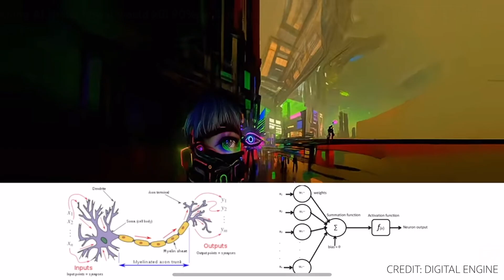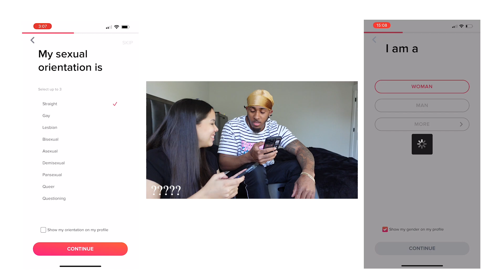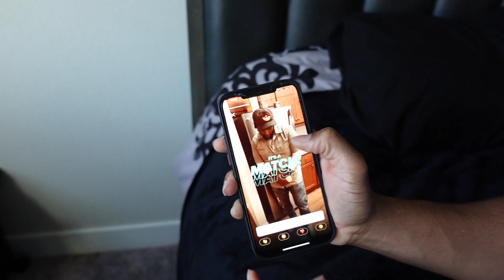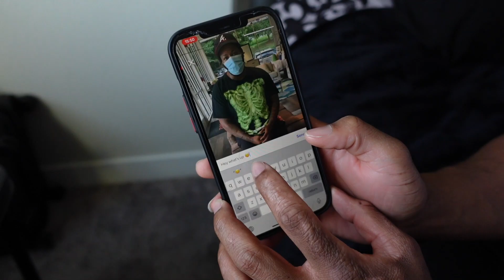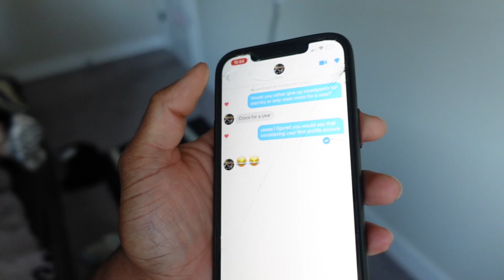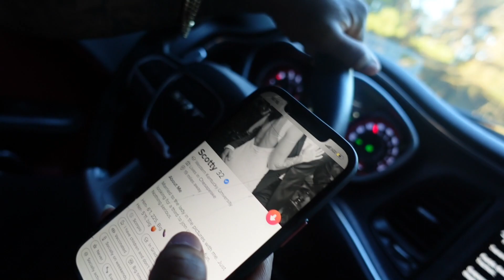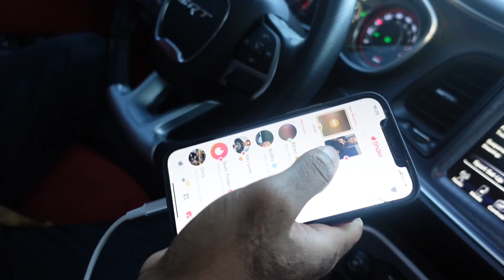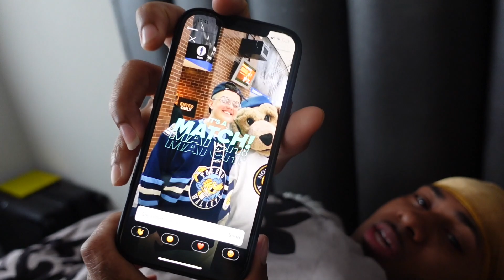AI USED TO CATFISH ON TINDER?! 😱 | Dating Experiment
Guys! This is our FIRST experiment on this channel, we had a blast recording and we definitely learned some valuable lessons! Tinder + AI Avatars = Multiple Matches?!